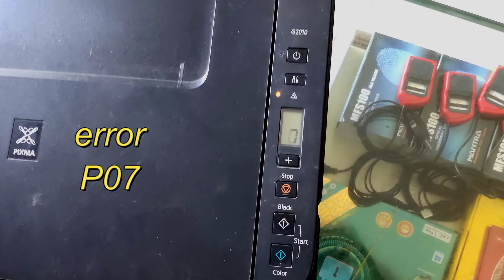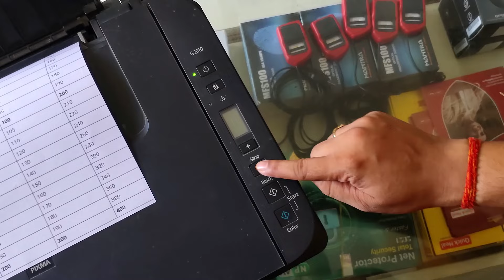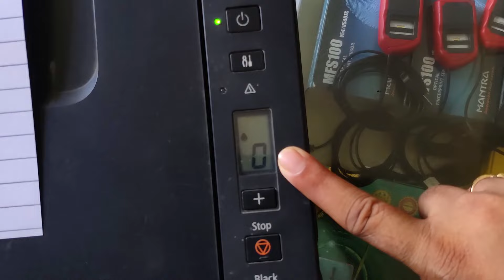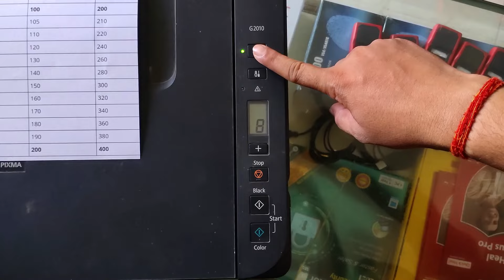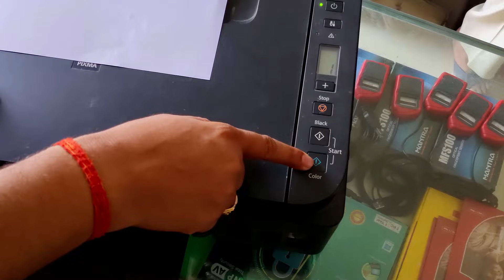Canon Pixma G Series Printer P07 error FIXED | Canon Pixma G2010, G2020, G3010... | Full Video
Namaskar, is video me canon ke g series ke printers me aane wali P07 error ko khatam karne ke liye bataya gaya hai. is video me step by step dikhaya gaya hai ki kaise P07 error ko sudhar sakte hai. video ko last tak jarur dekhiye.